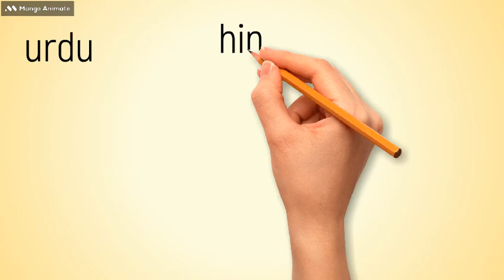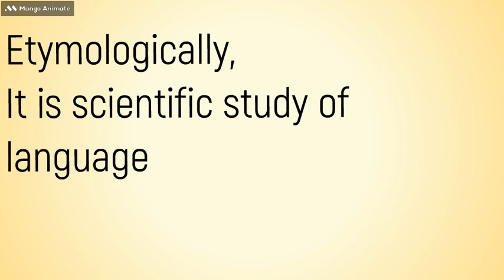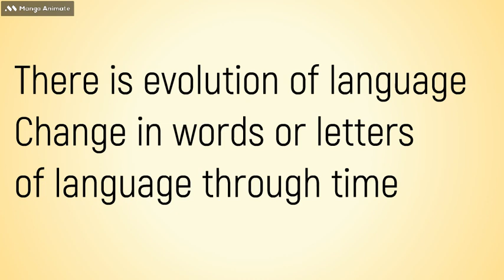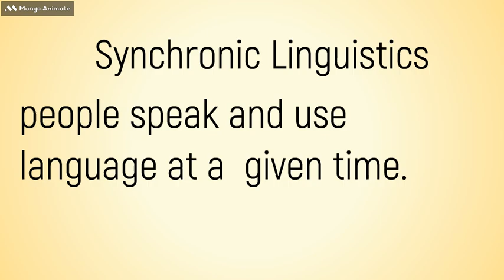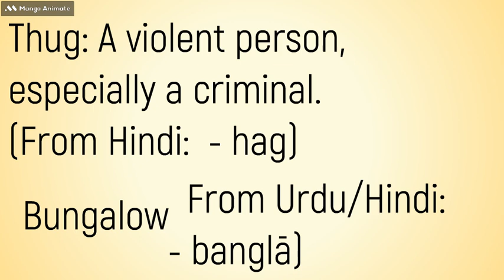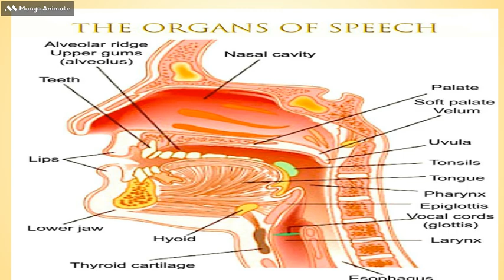Linguistics and It's Types/ Diachronic, Synchronic, Comparative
Linguistics is the scientific study of language and its structure. It encompasses various subfields, including phonetics (the study of speech sounds), phonology (the study of how sounds function within a particular language), morphology (the study of word structure), syntax (the study of sentence structure), semantics (the study of meaning), and pragmatics (the study of language use in context). Linguists analyze language in all its forms, from sounds and words to grammar and meaning, and they seek to understand how languages evolve, how they are used in communication, and how they are acquired by speakers.

Synchronic and diachronic are two important perspectives in linguistics:

Synchronic linguistics refers to the study of a language at a particular point in time, usually the present. It focuses on describing the structure and functions of a language as it exists at a specific moment, without considering its historical development. Synchronic linguistics examines how language is used by speakers in real-time contexts and often involves analyzing data from native speakers, corpora, and linguistic experiments.

Diachronic linguistics (also called historical linguistics) is the study of how languages change over time. It examines the evolution of languages, including sound changes, grammatical changes, and lexical changes, across different stages of their development. Diachronic linguistics investigates the historical processes that shape languages, such as language contact, migration, and cultural shifts, and it often involves comparing different stages of a language or tracing the origins of language families.

Comparative linguistics is closely related to both synchronic and diachronic linguistics:
Comparative linguistics involves comparing languages to identify similarities and differences between them. This comparative approach can focus on various linguistic elements, including phonology, morphology, syntax, and vocabulary. Comparative linguistics can help linguists reconstruct proto-languages (ancestral languages) and establish genetic relationships between languages within language families. It also provides insights into language typology and the universals of human language.